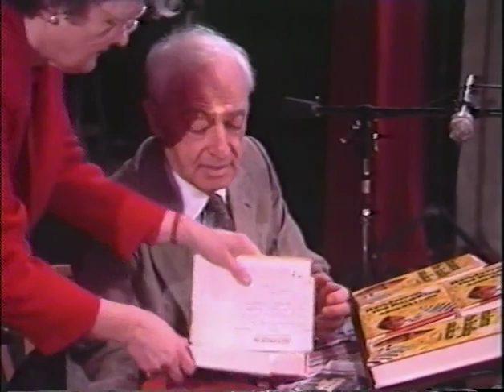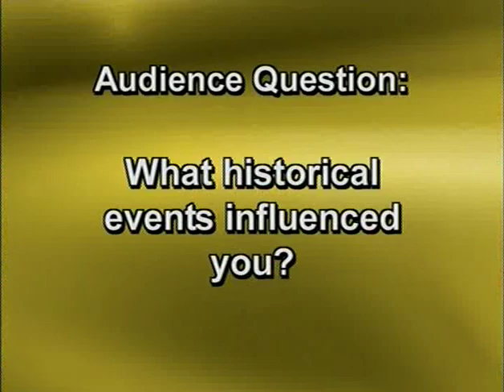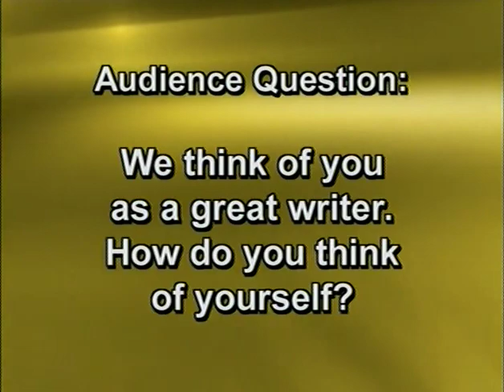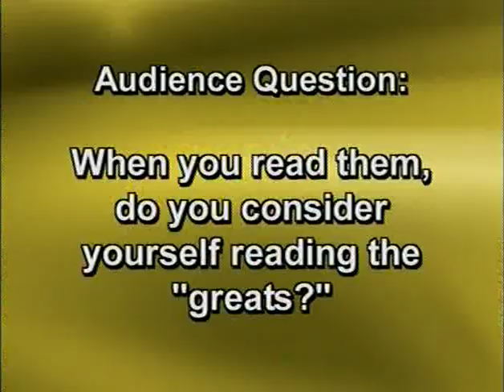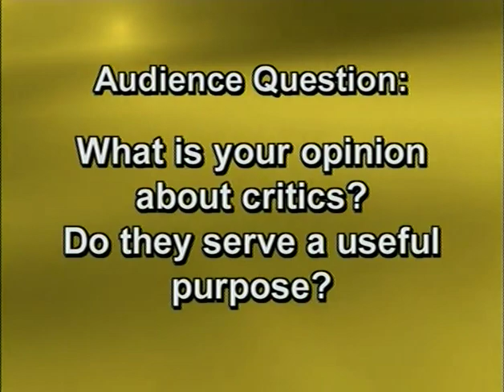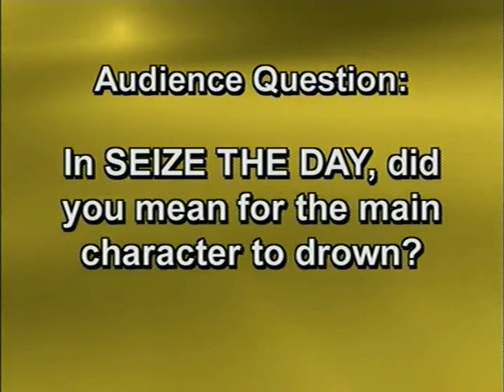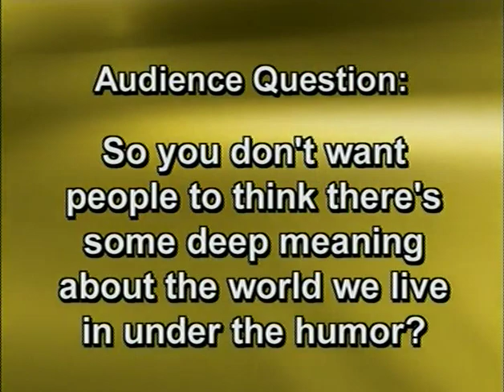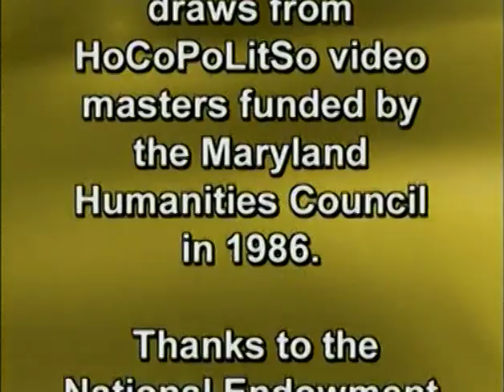Nobel Prize winner Saul Bellow reads his fiction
In Saul Bellow: At Ease, the Nobel Prize-winning author speaks with the Columbia, Maryland, community in February 1986 at Howard Community College, reading from Henderson the Rain King and referencing other works, such as Herzog and Seize the Day, as he responds to audience queries about his early influences, intersections of life and literature, the harmonies of storytelling, the pleasures and pains of writing, the impact of criticism, and the comic imagination. Then, in an impromptu press conference with area journalists, Bellow shares his views on the possibilities of fiction and the creative imagination to help us orient ourselves within our personal and ancestral histories, on public life after the Nobel Prize, the effects of TV on what used to be "the living room," and critical thinking as the essence of democracy. A long-time teacher at the University of Chicago, he remarks, "I don't know what I would do without my students, for I'm able to talk with them...about things that matter...matter deeply to me."
For more information about "The Writing Life" and HoCoPoLitSo (the Howard County Poetry and Literature Society),